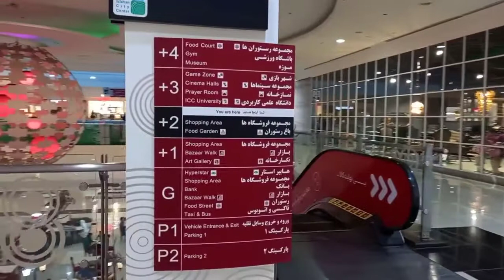Isfahan's biggest shopping center(city center)iran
This complex is the largest and best shopping center in Isfahan and one of the largest shopping centers in the world.
In Isfahan City Center shopping center, there are many manufacturers and suppliers of foreign and domestic goods; Therefore, new job opportunities have also been created for domestic producers.